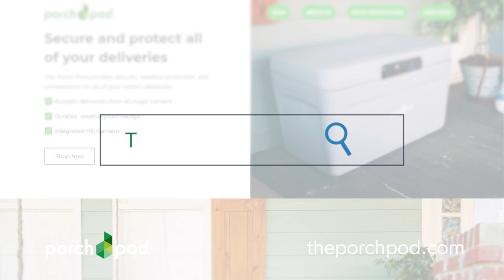Porch Pod® Brand Delivery Safes